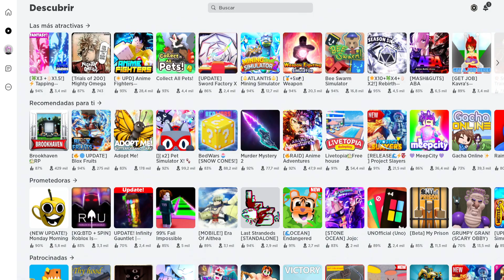CONSIGUE *GRATIS* EMOTE SWAG WALK ANTES QUE LO ELIMINEN en ROBLOX (EVENTO GUACATHON DENZEL)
El emote Swag Walk ahora es gratis y no cuesta Robux, puedes conseguirlo antes que roblox lo elimine o finalice el evento de Guacathon.

💡 Cual es el juego del evento de Roblox de este video?

💡¿Qué accesorios puedo conseguir en Evento Guacathon Denzel
Hay muchos accesoriso gratis pero en este video te enseño el "Emote Swag Walk" y el resto en los siguientes videos.

💡 Cual es mi usuario de Roblox?

💡Dato extra: ¿Sabias que en el evento de Guacathon se pueden conseguir hasta 4 cosas gratis y estan todas en mi canal de Roblox?